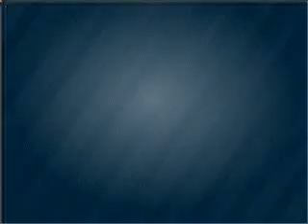2002 Volkswagen Passat - Feasterville PA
Year: 2002
Make: Volkswagen
Model: Passat
Trim: GLS
Engine: 1.8 liter inline 4 cylinder 20 valve
Transmission: 5-Speed Automatic
Color: Candy White
Mileage: 0
Address:
200 West Street Roa